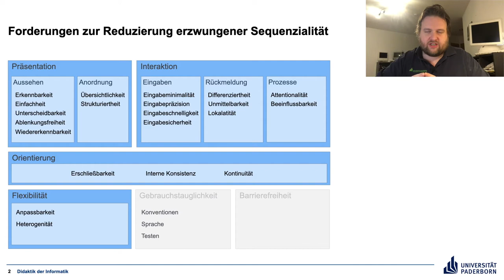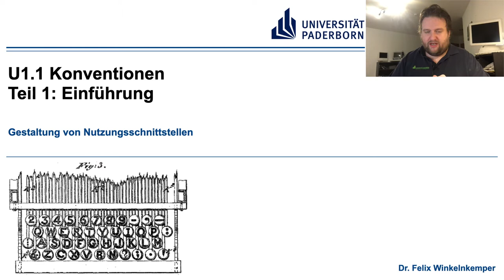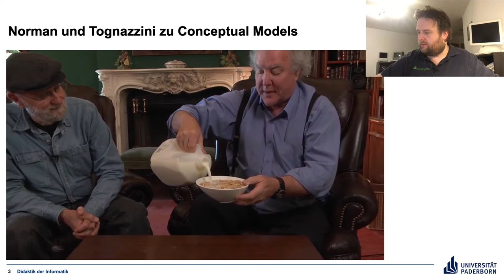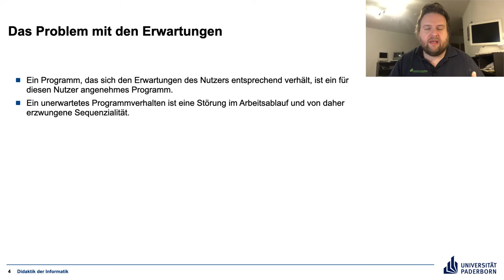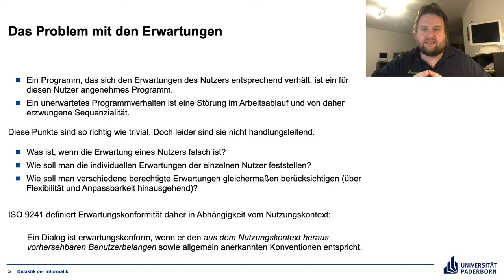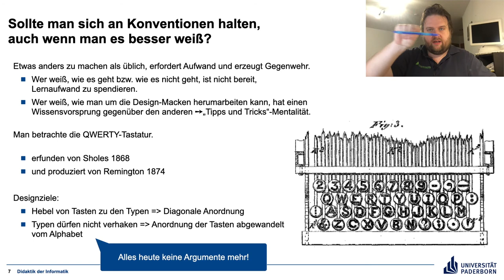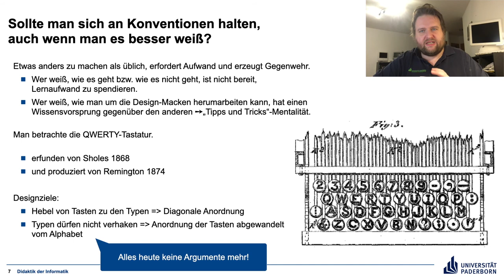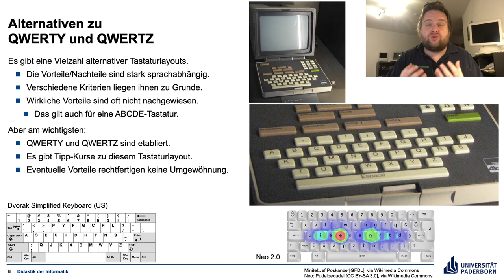U1 Gebrauchstauglichkeit Teil 1 Konventionen Einführung – Gestaltung von Nutzungsschnittstellen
Konventionen sind nicht mehr wirklich Ergonomie, aber doch sehr bedeutsam in der Nutzungsschnittstellengestaltung